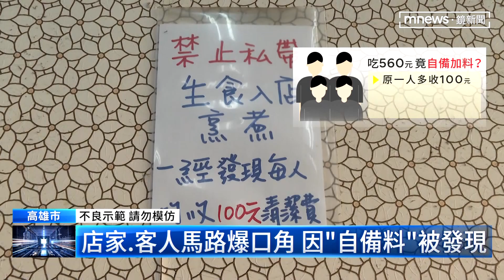到火鍋店「竟自備食材」 被勸導翻桌爆衝突｜鏡新聞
高雄鳳山區28號晚上9點多，有店家和客人在馬路上發生口角糾紛，根據了解，是4位民眾到這間火鍋店吃飯，竟然自己帶料來煮，店家發現勸阻，卻引發客人的不滿、還翻桌跟店家爆發衝突，讓附近民眾都看傻了眼。